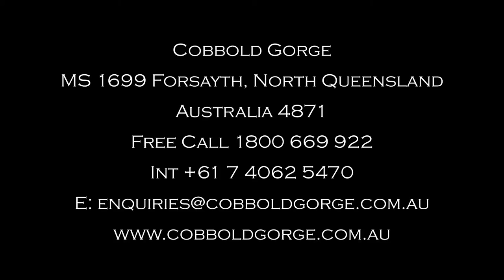Cobbold Gorge presented by Peter Bellingham Photography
Your ultimate North Queensland outback experience
A jewel in the Gulf Savannah crown
Deep in the heart of the Gulf Savannah region of Far North Queensland is a hidden outback oasis - Cobbold Gorge. Immerse yourself in the natural wonder of a truly unique North Queensland outback holiday destination.

Cruise the gorge to explore its ancient geological landforms and the savannah wonderland on a guided tour.

Discover Cobbold with its North Queensland wildlife, go bushwalking or birdwatching, or just relax and enjoy the modern comforts of Cobbold Village.

Only a six hour drive from Cairns and Townsville, getting there is easy. Cobbold Gorge offers the ultimate outback family holiday adventure with modern accommodation and RV and caravan friendly camping facilities.

To protect this unique North Queensland environment, access to Cobbold Gorge is by guided tour only.

Please note Cobbold Gorge is closed from 1 November through 31 March.